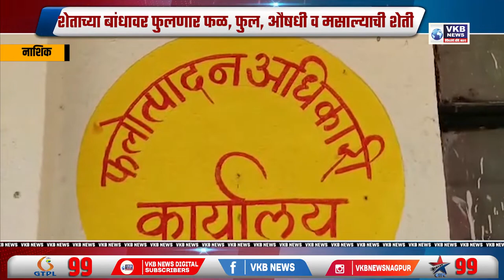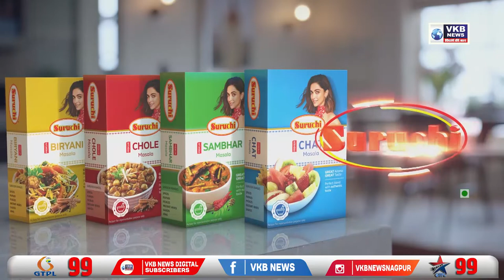शेताच्या बांधावर फुलणार फळ, फुल, औषधी व मसाल्याची शेती